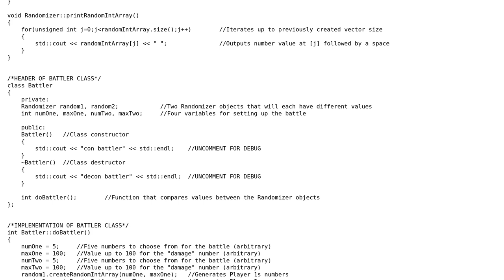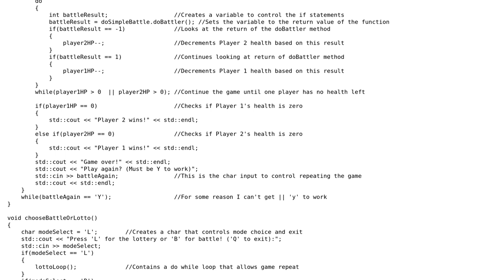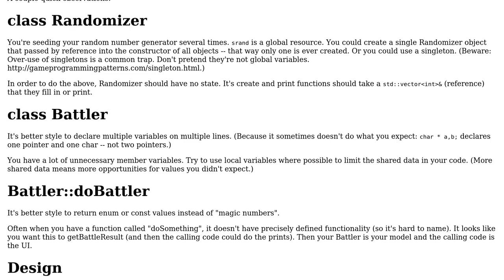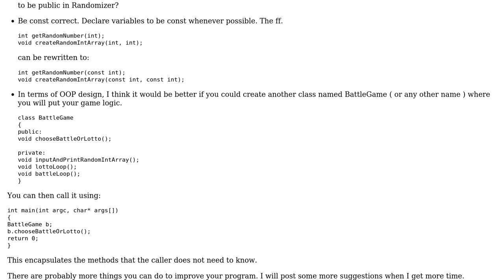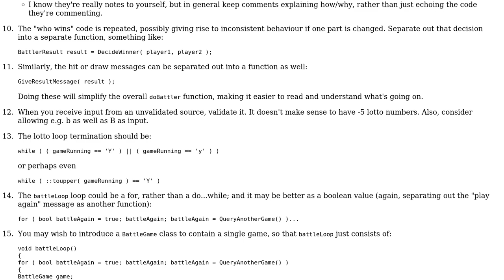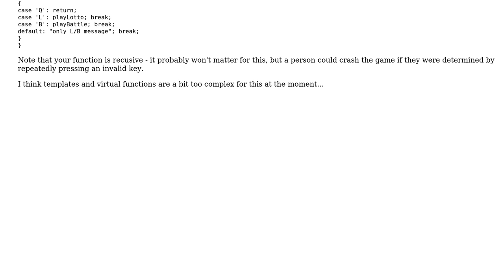Code Review: Simple randomization program (3 Solutions!!)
Code Review: Simple randomization program

With thanks & praise to God, and with thanks to the many people who have made this project possible! | Content (except music & images) licensed under CC BY-SA | Music | Images & others | With thanks to user Jamal user idbrii user Glenn Rogers user bazola user bancsy and the Stack Exchange Network Trademarks are property of their respective owners. You are responsible for your own actions.